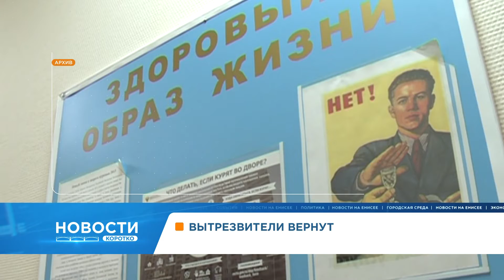Перекрытия в центре Красноярска и возвращение вытрезвителей: короткие новости 6 ноября